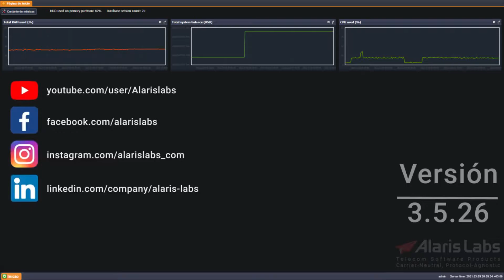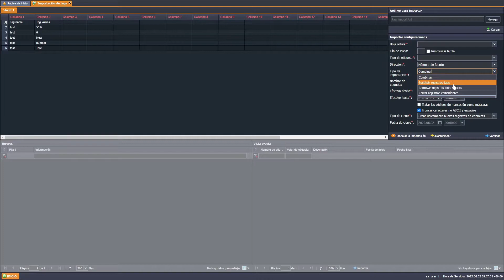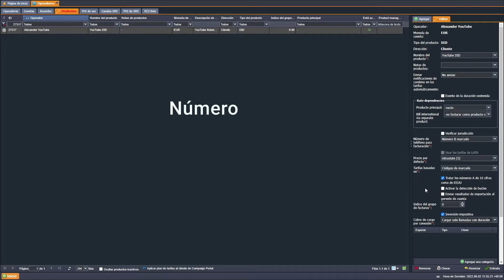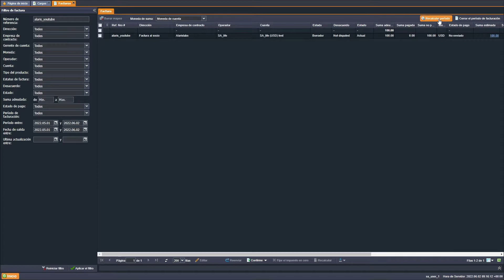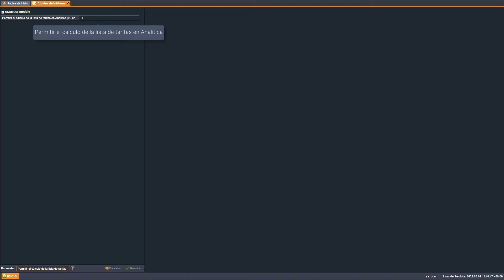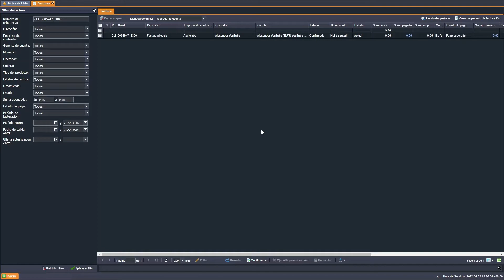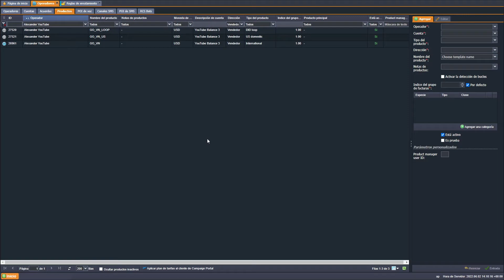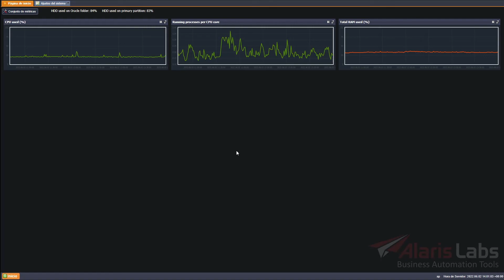Versión 3.5.26 "El repaso de las características y modificaciones principales" Voice ES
00:34 Los campos nuevos para el registro del DID Voz y TFN Voz.
01:33 El nuevo tipo de importación de etiquetas.
01:54 La opción de "Tratar los números A de 10 cifras de EEUU" para los productos DID.
02:23 Se ha cambiado el tipo de las comisiones periódicas.
03:04 La interconexión de pagos y acuerdos.
03:20 La opción "Cerrar periodo de facturación y generar factura" para los productos con el método de pago reversible.
03:47 El soporte del nuevo banco para la actualización de cambio de divisas.
04:16 Los parámetros del sistema para optimizar el análisis de datos.
04:47 El nuevo permiso para ocultar el límite de crédito.
04:56 El nuevo parámetro del sistema para la importación de archivos con fórmulas.
05:10 Se ha cambiado el método de cálculo de la columna de suma impagada en la interfaz de "Facturas".
05:26 Nuevos métodos EAPI para configurar los canales SMS y los puntos de interconexión.
05:50 El nuevo grupo para los parámetros de los productos.
06:11 El nuevo permiso para la importación de tarifas automática.
06:33 La adición automática los símbolos ^ y $ a las expresiones regulares y el módulo de enrutamiento.
06:48 Los tipos de productos en las reglas de enrutamiento.
07:03 El campo adicional para la plantilla de "Detalles de la nota de crédito".
07:13 El nuevo marcador a la plantilla de creación de nuevas cartas de operador.
07:21 La posibilidad de añadir direcciones de correo electrónico o dominios a una lista negra de destinatarios.
07:53 La modificación de la visualización de los gráficos al sistema uigraph.